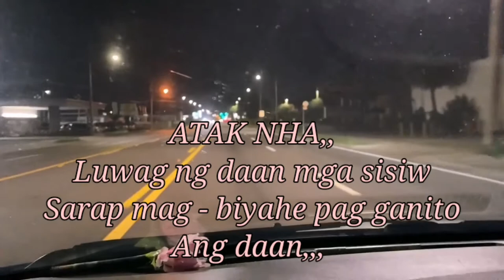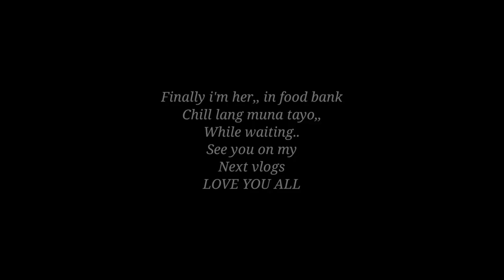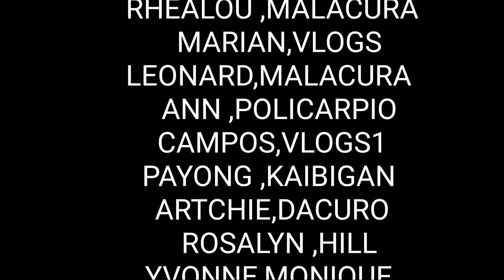FOOD TRIP VLOGS. | part #1 | JAMATV